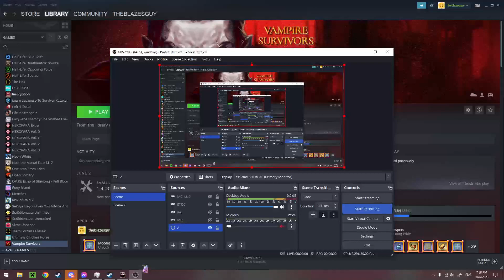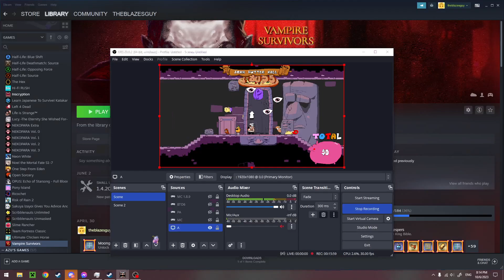Trying to P Rank John Gutter (and suceeding)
two words: FORKKNIGHTS SUCK